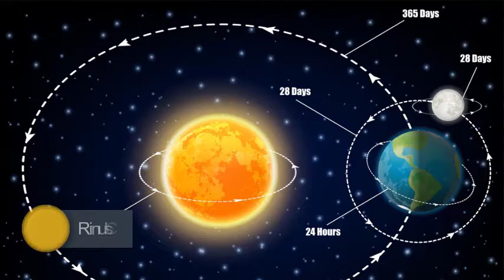Exploring Our Solar System sun and its 8 planets#clever space#informative vedio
solar system:

The Solar System is the gravitationally bound system of the Sun and the objects that orbit it, either directly or indirectly.The Solar System also contains smaller objects. The asteroid belt, which lies between the orbits of Mars and Jupiter, mostly contains objects composed, like the terrestrial planets, of rock and metal. Most large objects in orbit around the Sun lie near the plane of Earth's orbit, known as the ecliptic.